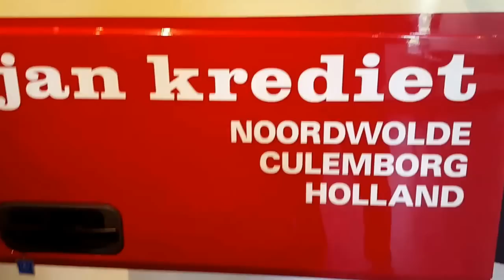4 Reünie Jan Krediet in Buurthuus Noordwolde fr.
Reünie Jan Krediet in Buurthuus Noordwolde fr.
Vlechtdemonstratie door Cor van Nieuwenhoven en Piet Coenrades. Ook Omrop Fryslân aanwezig voor opnamen over de Rotan. Zaterdagmiddag 10 oktober 2015.